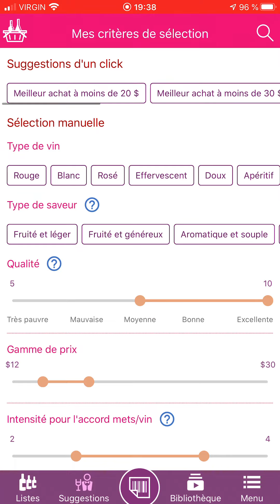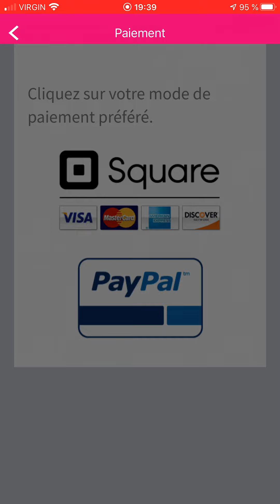J'ai utilisé MEILLEUR ACHAT À MOINS DE 20$ sur l'App Vino Veritas + et j'ai eu 10% de RABAIS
J'ai utilisé MEILLEUR ACHAT À MOINS DE 20$ + et j'ai eu 10% de RABAIS